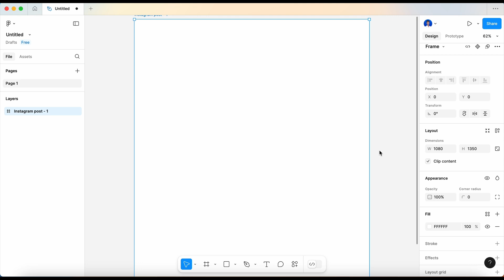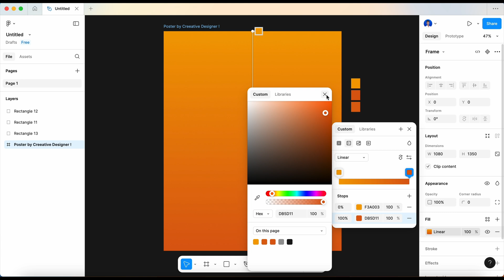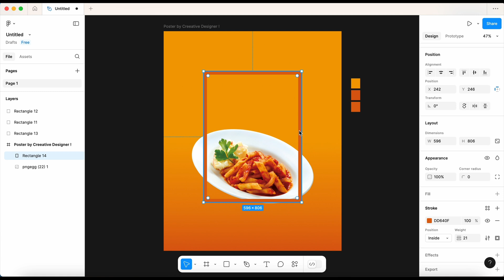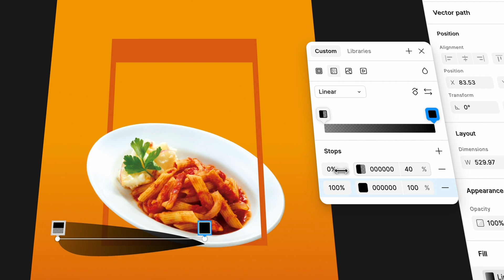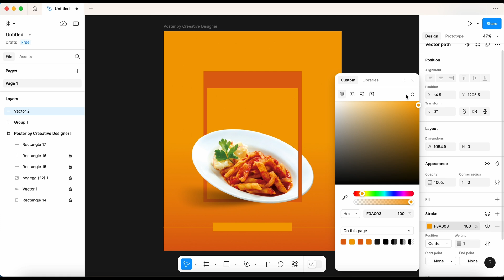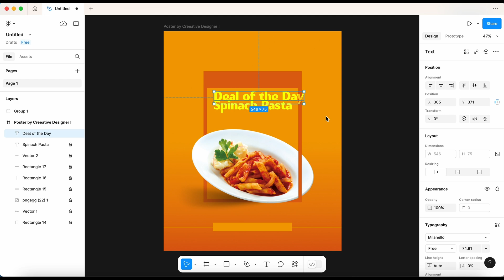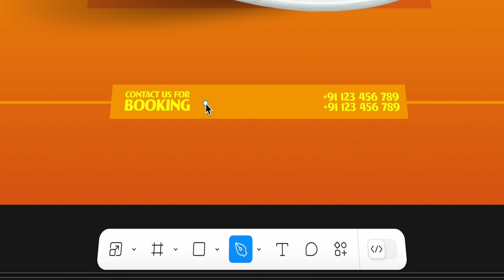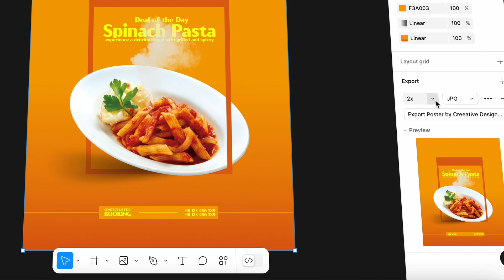Figma Poster Design | Figma Social Media Post Design | Tutorial in Hindi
Hey Creators !
In This Video Create Food Poster Design in Figma !

𝐍𝐎𝐓𝐄 ! Unlock for Free – Just 100 Likes Needed

Resources !